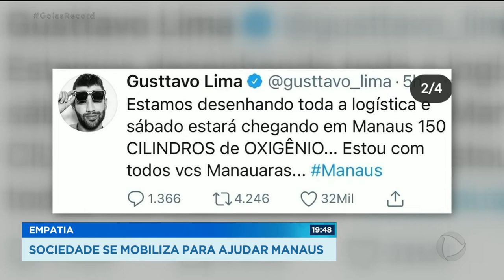EMPATIA: SOCIEDADE SE MOBILIZA PARA AJUDAR MANAUS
DURANTE TODA ESSA SEXTA-FEIRA, O DRAMA DOS PACIENTES DE MANAUS MOBILIZOU MUITA GENTE. FAMOSOS E ANÔNIMOS SE UNIRAM PARA AJUDAR PESSOAS QUE ELES NEM CONHECEM. O NOME DISSO É EMPATIA, SENTIMENTO QUE SURGE QUANDO NOS COLOCAMOS NO LUGAR DO OUTRO.